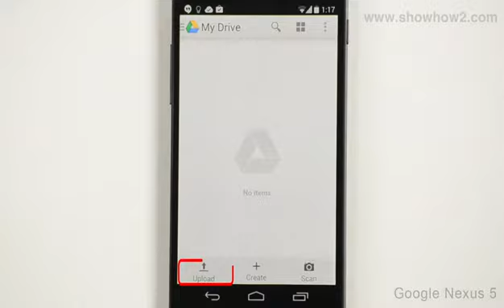Google Nexus 5 - Google Drive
How to set up google drive.ShowHow2 is world's easiest self support platform. It makes complex technologies easy to understand and products simple to use. Now Everything is Easy. Connect with ShowHow2 Explore